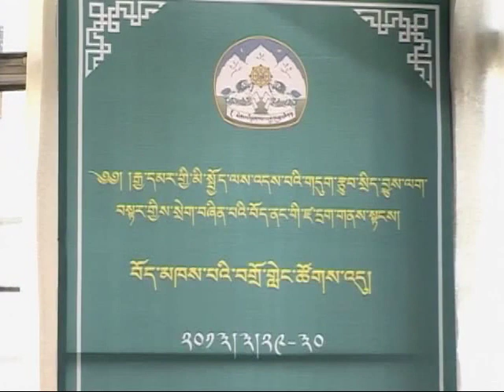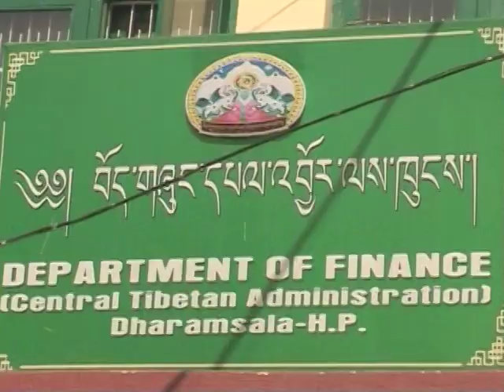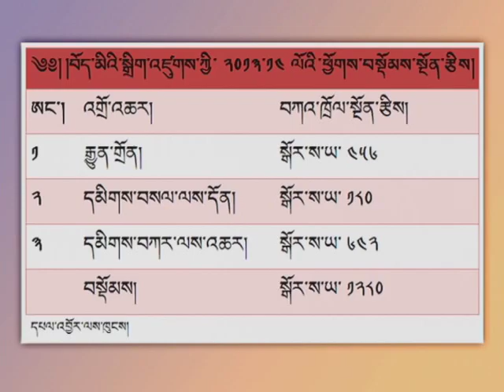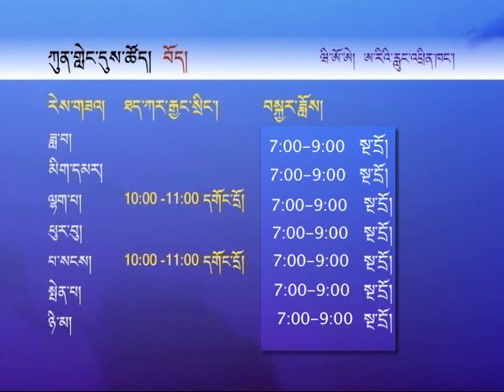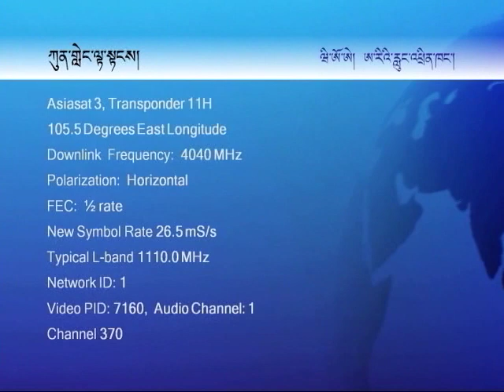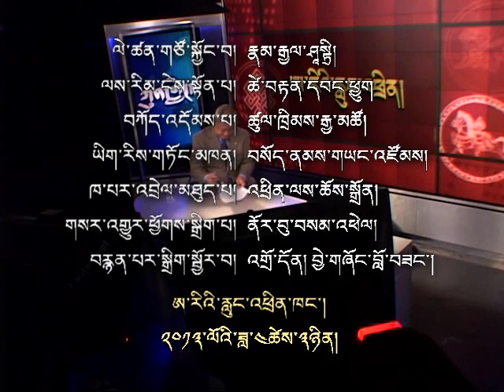The CTA's Budget For Fiscal Year 2013-2014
བོད་མིའི་སྒྲིག་འཛུགས་ཀྱི་སྔོན་རྩིས་གཏོང་ལེན།
Kunleng discusses the exile Tibetan government's budget and the Kashag's proposals for education and welfare of Tibetan exiles and recent arrivals from Tibet.